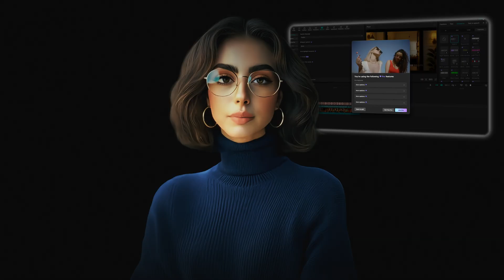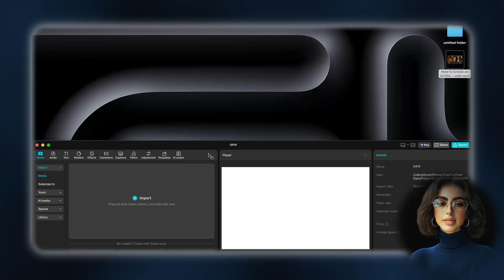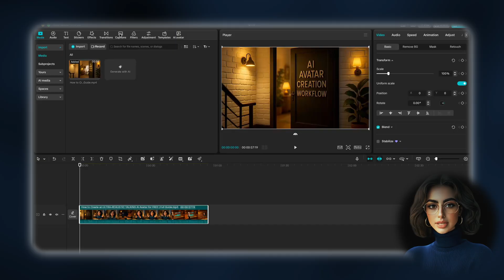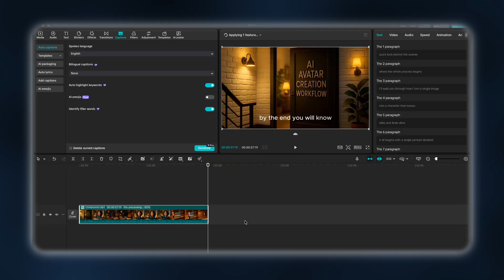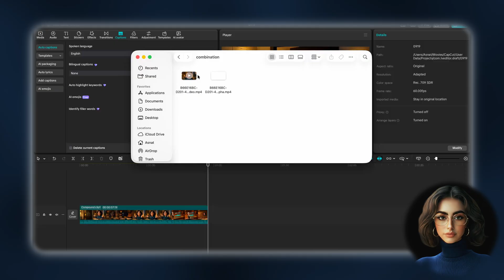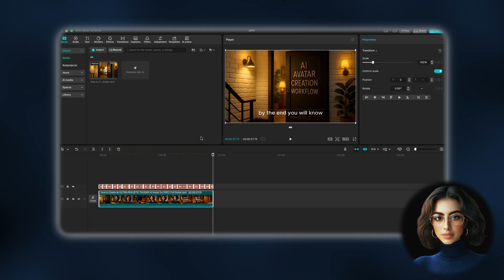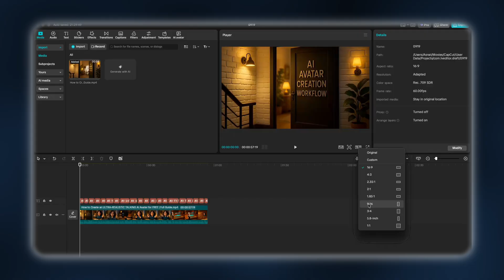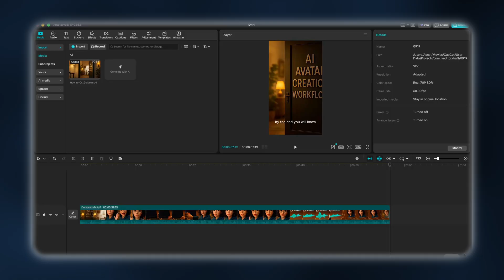CapCut Pro FREE 2025 (No Login, No Hack)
🎬 Use CapCut Pro for FREE Forever – No Login, No Hack!
🔥 100% Working in 2025 | Beginner-Friendly Guide

Looking for a real way to use CapCut Pro for free without sketchy downloads, cracked apps, or risky login tricks?

In this video, I’ll show you how to unlock all CapCut Pro features — including auto subtitles, premium transitions, 4K export, 60FPS, and custom aspect ratios — completely free.

No modded APKs.
No cracked versions.
Just a smart built-in workflow inside CapCut that most people overlook.

🚨 OFFICIAL LAUNCH OF AI ASNAT ACADEMY — DECEMBER 1ST (and it’s FREE!)

AI Asnat Academy™ is a free community where you’ll learn how to launch and grow a profitable faceless YouTube channel in 30 days — using AI tools, smart automation, and proven systems that make the process simple.

Don’t miss the exclusive early-access content and bonuses available for a limited time.

⚠️ Get what others pay for — while it’s still FREE!

What You’ll Learn in This Tutorial:
✔️ How to export in 4K and 60 frames per second
✔️ How to use Pro subtitles, effects, and transitions with no subscription
✔️ How to bypass the “Join Pro” screen safely
✔️ How to preserve vertical formats (9:16) for Shorts, Reels, or TikTok
✔️  How to reveal CapCut’s hidden “processed” files folder
✔️  Why this method works on the latest CapCut PC version (7.1.0)
✔️  How to keep your projects editable without losing quality

This is not a hack. It’s not a cracked version. It’s just a method that works — right now — using CapCut’s own tools.

This guide is perfect for:
 • Creators who want high-quality exports without paying monthly
 • Beginners who want to test out CapCut Pro features
 • Anyone creating YouTube Shorts, Reels, TikToks, or faceless content
 • Editors looking to avoid unsafe downloads or shady logins

🎯 The Early Access Contest for the Private Program is Closed!
Thanks to everyone who joined ♥︎
All 5 winners have already received early access.

The information in this video is provided for educational and entertainment purposes only. I am not a certified advisor in finance, law, or career development. The insights I share come from in-depth research, hands-on experimentation, and many hours of dedicated work with AI tools and creative platforms. While I strive to deliver accurate and valuable content, individual results may vary depending on your skills, tools, and personal approach. Always do your own research before acting on any information presented.